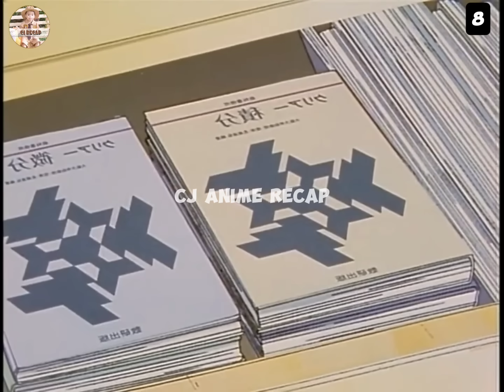(8) MINALIIT SYA NG LAHAT NG ESTUDYANTE PERO HINDI NILA ALAM LEADER PALA NG ISANG MAALAMAT NA GANG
Anime title : GREAT TEACHER ONIZUKA